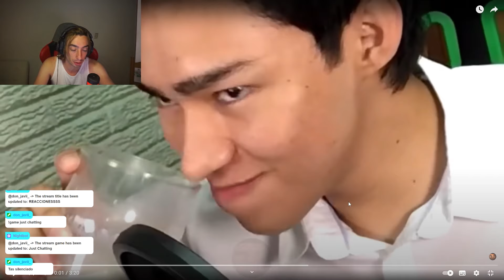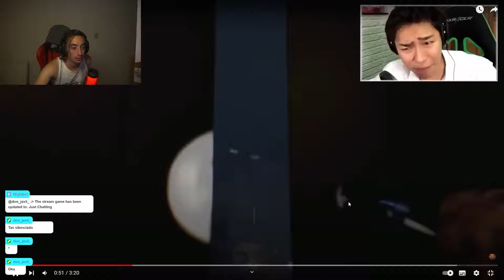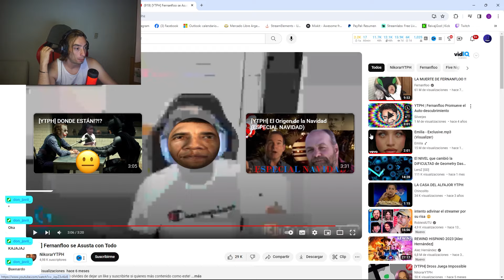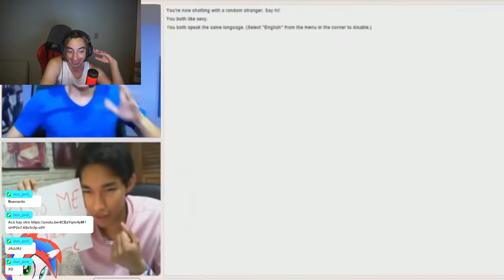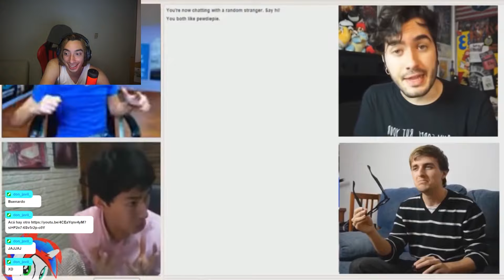REACCIONANDO A FERNANFLOO YTPH 🤣🤣🤣🤣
Si te gusta esta clase de contenido, podes pasarte por la cosa morada 💜 ahí pasa todo inédito asi que NO TE LO PIERDAS 👀